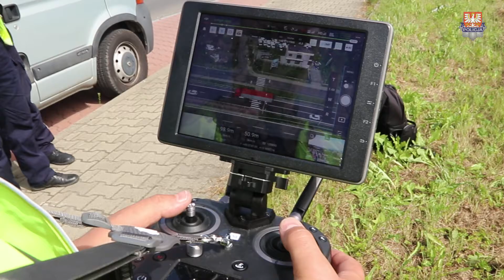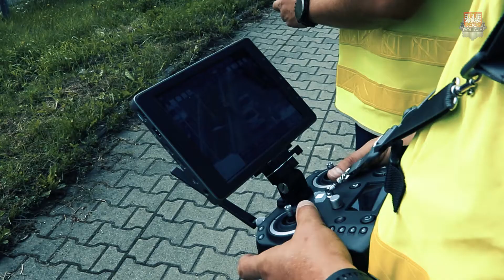Służba operatora policyjnego drona „od zaplecza”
Prezentujemy  obszerniejszą wersję wideoreportażu  i  pokazujemy  jak wygląda typowa służba policjantów ruchu drogowego obsługujących bezzałogowy statek powietrzny.

Towarzyszyliśmy funkcjonariuszom wydziałów ruchu drogowego z KMP w Krakowie i KWP w Krakowie  przygotowaniach do służby i w działaniach w terenie.  Pokazujemy policyjną służbę operatora drona drogówki  „od zaplecza”.